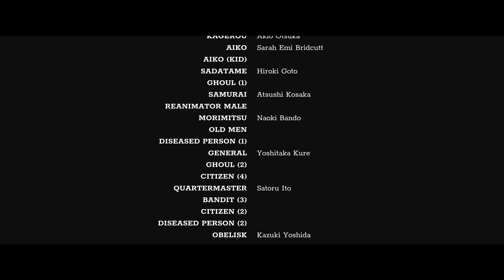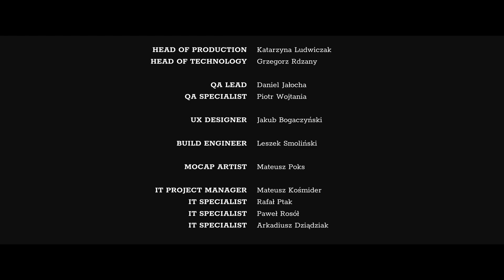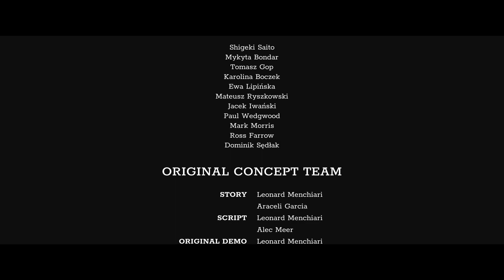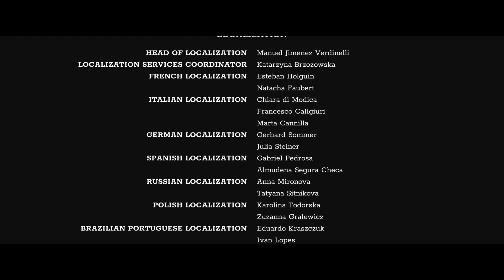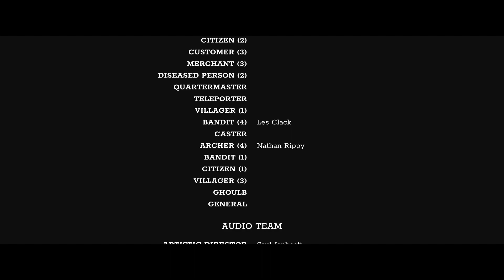TREK TO YOMI | LA PELÍCULA | HISTORIA COMPLETA EN ESPAÑOL [@Cinerant]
El joven espadachín Hiroki juró a su maestro en su lecho de muerte proteger la ciudad y su amado pueblo de cualquier tipo de amenaza. El samurái, sumido en la tragedia y el deber, debe enfrentarse a la vida, a la muerte y a sí mismo para seguir adelante.

· Año: 2022
· Duración: 34 minutos
· País: Polonia
· Compañía: Flying Wild Hog / Devolver Digital
· Género: Acción
· PEGI: 18

Cinerant es vuestro cine online y gratuito de confianza, donde los videojuegos se transforman en películas; sin gameplay, HUDs ni iconos (en la medida de lo posible) y con mucha, mucha edición. Para vosotros, espectadores.